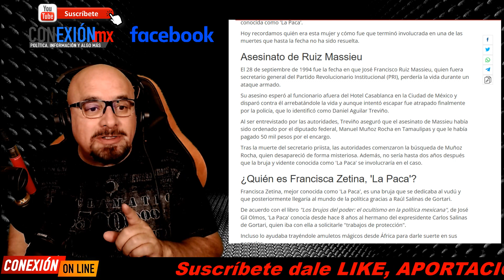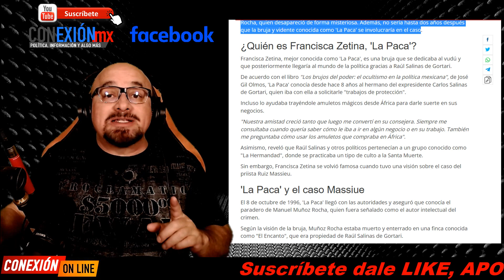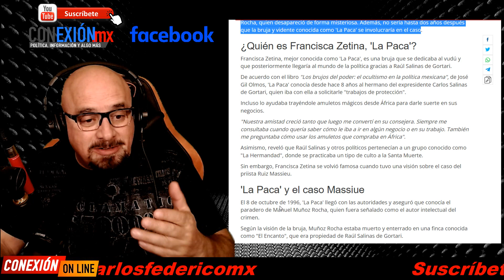Descubrimos la verdadera brujería ejercida por el PAN y PRI, hay datos, Obrador evidenció a Ferriz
Descubrimos la verdadera brujería ejercida por el PAN y PRI, hay evidencias, López Obrador evidenció a Pedro Ferriz de Con por calumniarlo.

APORTACIONES:
BANAMEX  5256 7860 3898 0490 OXXO o SUCURSAL